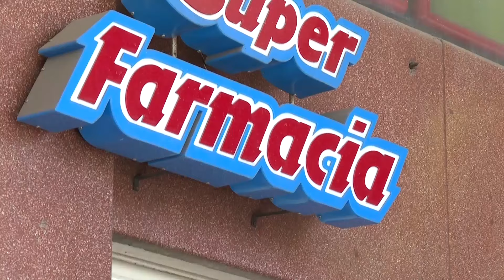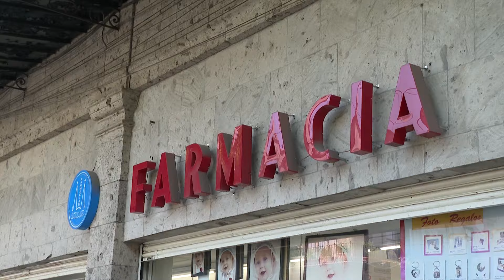Sondeo: el desabasto de medicamentos en hospitales públicos | Jalisco Noticias